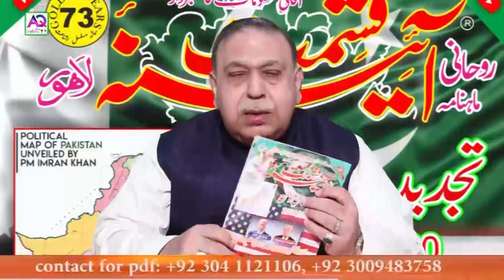Aaj ke Sitare | 15 SEPTEMBER ستمبر 2020 | Horoscope by Astrologer Shah Zanjani | AQ TV